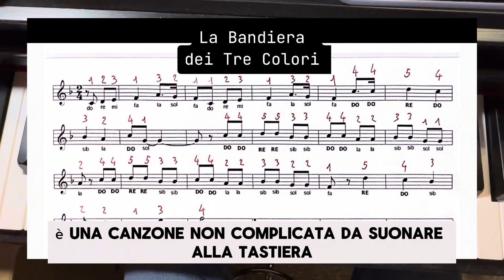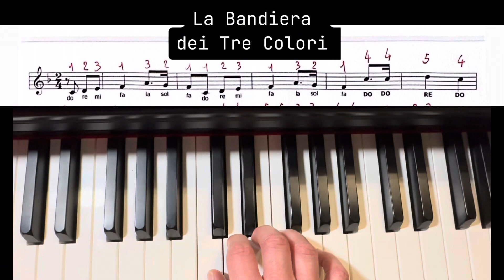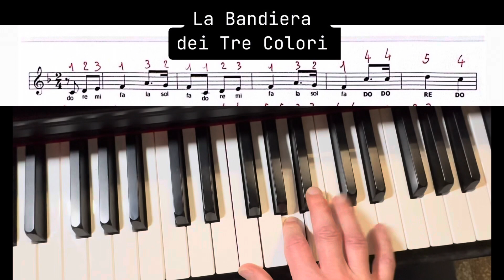227 anni fa (esattamente il 7 gennaio 1797) nacque il Tricolore